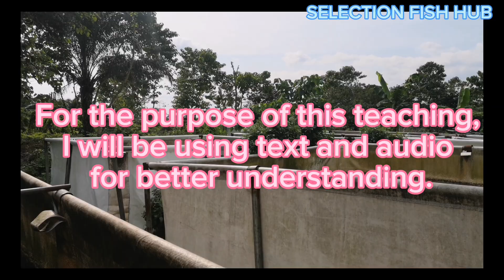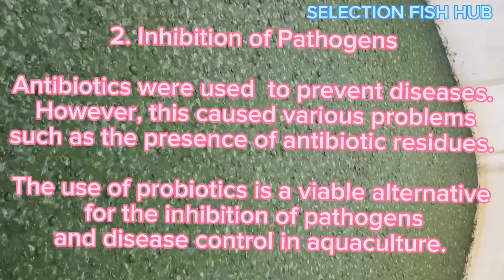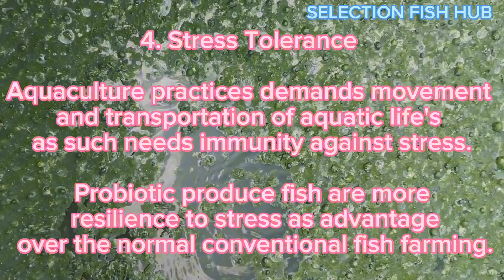Organic Fish Farming Using Probiotics | Bigginers Guide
Probiotics are beneficial or non-pathogenic organism which exert positive  influence on the host.

Characteristics of probiotics which are useful for aquaculture are:

1. Non pathogenic.
2. Tolerance to acid.
3. Short regeneration time.
4. Survives processing condition.
5.  Genetically stable.

Also watch